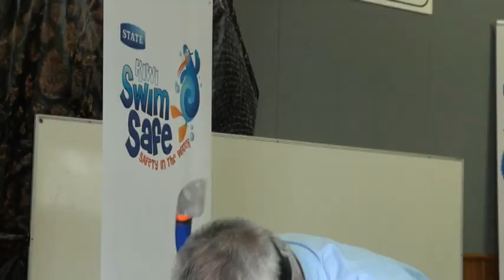Koru Kiwi at Rata St School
Swimming NZ's Koru the Kiwi in action at Rata St. School! Mascot made by The Costume Studio